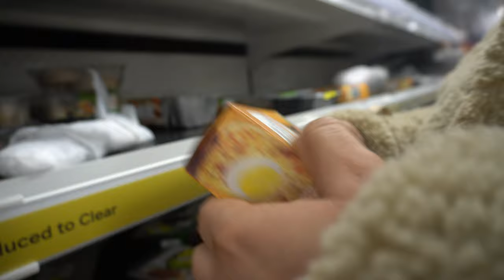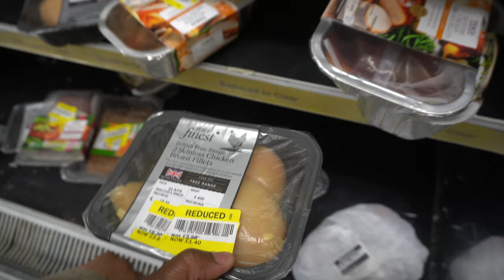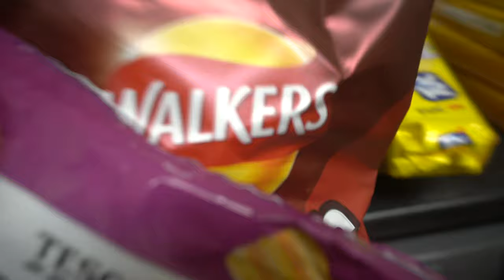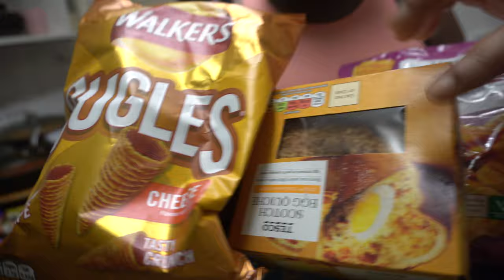🎉🎉🥳 WE ARE BACK